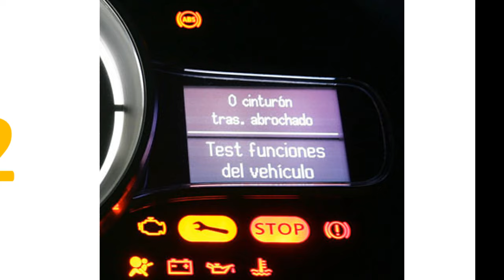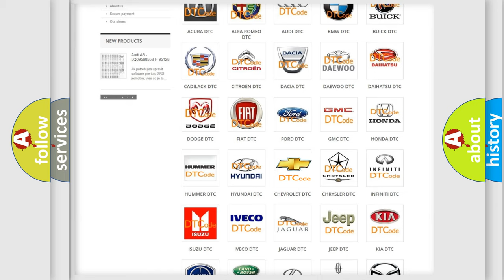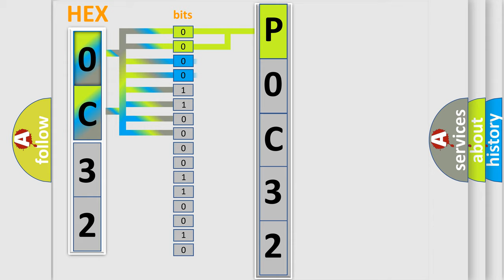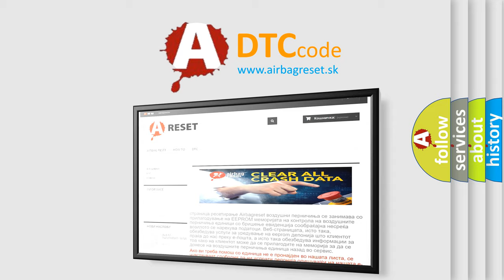DTC Chevrolet P0C32 Short Explanation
Contents:
0:21 Basic DTC analysis according to OBD2 protocol standard.
1:48 Insight into programming
2:58 A diagnostically understandable description of the Diagnostic Trouble Code
3:05 Basic error definition

Make:
Chevrolet
Code:
P0C32
Definition:
Skid Control ECU Malfunction
Description:
Malfunction in the skid control ECU
Cause: